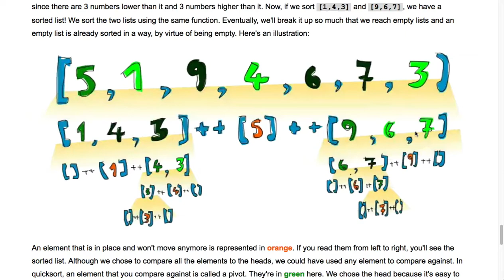[Haskell] 023-1 QUIZ Sort